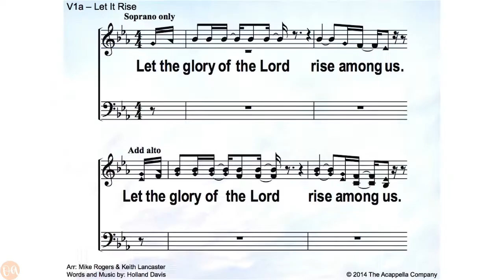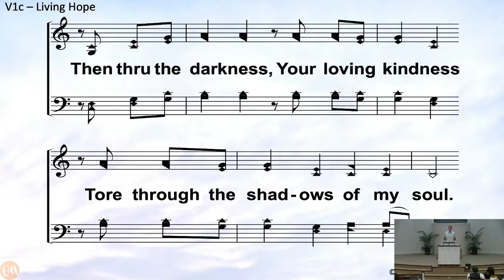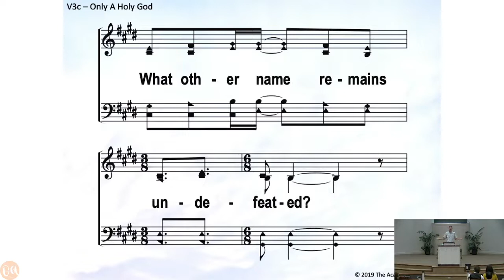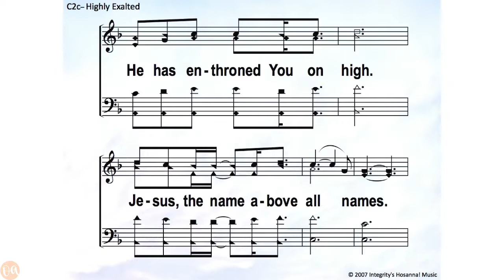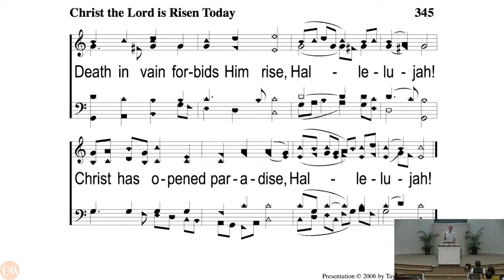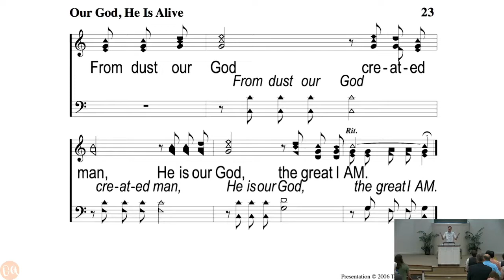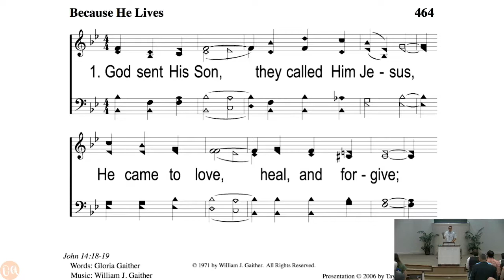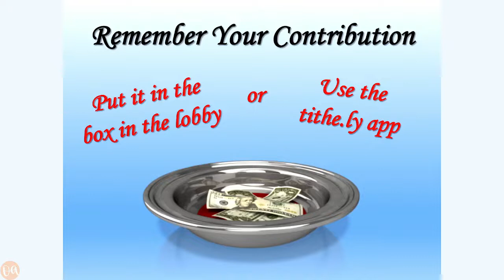Sunday Morning Worship 2022 04 17 replay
Orange Ave Church of Christ Worship Service